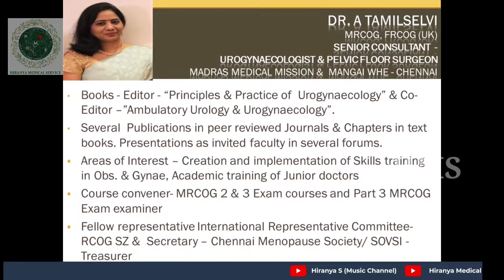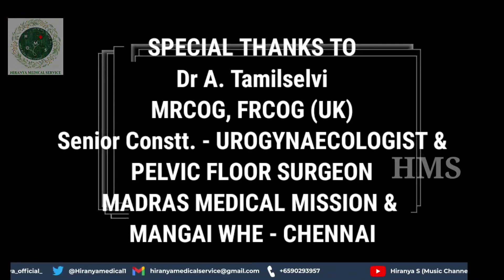HMS|5mins to better health Epi 8|Prepare yourself for Pregnancy|Dr Tamilselvi|Madras Medical Mission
TALK BY DR. A TAMILSELVI - MRCOG, FRCOG (UK)
SENIOR CONSULTANT
UROGYNAECOLOGIST & PELVIC FLOOR SURGEON
MADRAS MEDICAL MISSION & MANGAI WHE - CHENNAI

TOPIC : PREPARING YOURSELF FOR PREGNANCY

About Dr A. Tamilselvi:
Senior Consultant

Books - Editor - “Principles & Practice of  Urogynaecology” & Co-Editor –”Ambulatory Urology & Urogynaecology”.
Several  Publications in peer reviewed Journals & Chapters in text books. Presentations as invited faculty in several forums.
Areas of Interest – Creation and implementation of Skills training in Obs. & Gynae, Academic training of Junior doctors
Course convener- MRCOG 2 & 3 Exam courses and Part 3 MRCOG Exam examiner
Fellow representative International Representative Committee-  RCOG SZ &  Secretary – Chennai Menopause Society/ SOVSI - Treasurer

😊 About Hiranya:
I am a second-year medical student at St. George's University, Grenada. I aspire to become a surgeon. I am in Dean's list (Honors student) in my University
Personal interests include singing and keyboard. I am a member of American Medical Student Association (AMSA) Currently holding E-board Position President of Internal Medicine Club.

Honors & Awards
I have been Awarded ‘Legacy of Excellence’ from St. George’s University for academic excellence, ‘Recommended Award’ in British Biology Olympiad’ conducted by Royal Society of Biology, London, in UK, ‘Dr. APJ Abdul Kalam Award’ & ‘6 Subject Proficiency Awards’ for Class X topper, Subject Proficiency Award for French, Silver medal in English Essay Writing Competition conducted by Royal Commonwealth Society, London, ‘Youngest Scientist’ by Singapore Science Center, Silver medal in Mental Maths Competition, Singapore, Awarded ‘Youngest Web Designer’ Award too. In Music field also,

I have won various Title Awards like ‘Singapore Book of Record holder’ for being the youngest to release devotional music album, ‘Amudha Gaana Soundari’ by Myanmar Tamil Hindu Association, Myanmar, ‘Justice C.S. Dharmadhikari Award’ for Excellence in Co-curricular activities, Awarded ‘Multi-faceted Women Achiever’ by MegaTV on International Women’s Day (2016), ‘Kalai Selvi’ by JeyanKonda Vinayagar School, Nachiapuram, ‘Isai Thendral’ by Tiruvalluvar Kazhagam, Madurai Meenakshi Amman Temple.

Apart from this,I have also won various prizes in Chess, Badminton, Singing and Keyboard competitions in both national and international level. During covid period, I have raised funds and donated Oxygen Concentrators for few hospitals in India.

You can find full details in my Medical youtube channel. You can also enjoy my songs in my Music youtube channel.

At present, I am presenting '5mns to a better health series' where eminent Doctors are giving excellent presentation in my channel which is beneficial to the society.